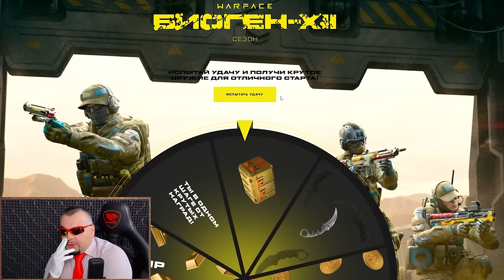СБОРКА ПРОФИ ДЛЯ QBZ 191 в Warface ➖ Варфейс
Проверка в деле киберспортивной сборки для QBZ-191 в Warface. Сборкой поделился игрок Virtus.pro Хокардик.